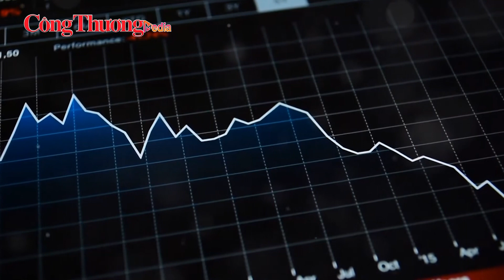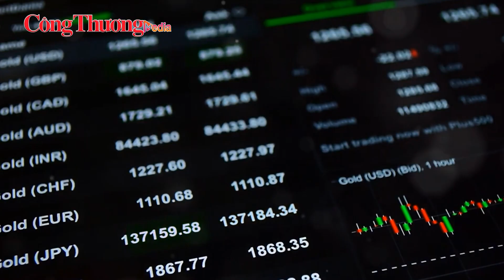Giá vàng ngày 25/12: Vàng SJC đạt đỉnh 77 triệu đồng/lượng?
Dù dự báo thị trường vàng sẽ trầm lắng trong tuần này, nhưng các chuyên gia không loại trừ khả năng vàng sẽ tăng nhờ được thúc đẩy bởi các yếu tố bên ngoài.
Ở thị trường trong nước, giá vàng rạng sáng ngày đầu tuần ổn định và duy trì quanh 77 triệu đồng/lượng bán ra.
Giá vàng SJC ở khu vực Hà Nội và Đà Nẵng niêm yết ở mức 75,7 triệu đồng/lượng mua vào và 76,92 triệu đồng/lượng bán ra.
Giá vàng DOJI tại khu vực Hà Nội neo ở mức 75,7 triệu đồng/lượng mua vào và 77 triệu đồng/lượng bán ra.
Vàng miếng Phú Quý SJC đang thu mua với giá 75,8 triệu đồng/lượng và bán ra mức 76,95 triệu đồng/lượng…
Rạng sáng nay, giá vàng giao ngay thế giới neo ở mức 2.053,2 USD/ounce, vàng tương lai neo 2.064,5 USD/ounce khi thị trường đóng cửa trong kỳ nghỉ Lễ Giáng sinh.
Tuần trước, giá vàng thế giới bật tăng trong phiên giao dịch cuối nhờ sự suy yếu của đồng USD và lợi suất trái phiếu kho bạc Mỹ giảm và kết thúc tuần giao dịch ở mức cao nhất trong hơn 2 tuần.
Trong tuần này, các nhà đầu tư kỳ vọng Fed sẽ nới lỏng chính sách tiền tệ và khi đồng USD suy yếu sẽ tiếp tục hỗ trợ đà tăng của vàng khi nó làm tăng sức hấp dẫn của kim loại quý này với người mua nắm giữ các loại tiền tệ khác.
Đồng hành cùng Báo Công Thương